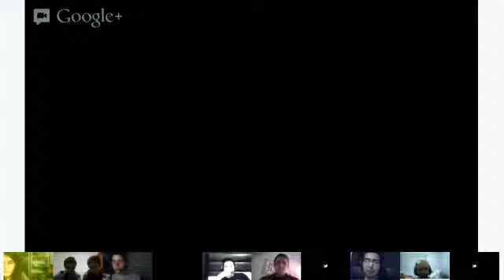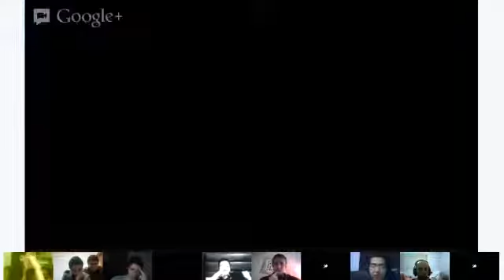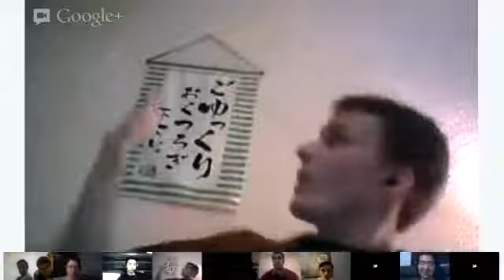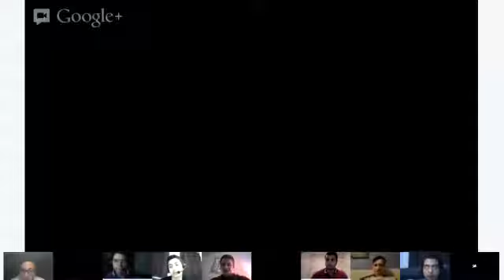Geography - Matthew (English class)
Today, we'll discuss major world religions and culture. How amazing is it that we can use English to learn how our diversity brings us all together?!